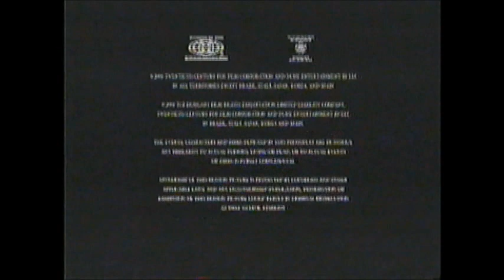Night At The Museum: Battle Of The Smithsonian (2009) End Credits (FXM 2016)